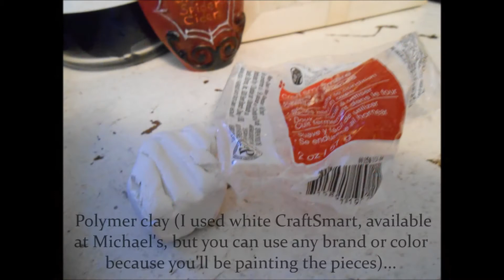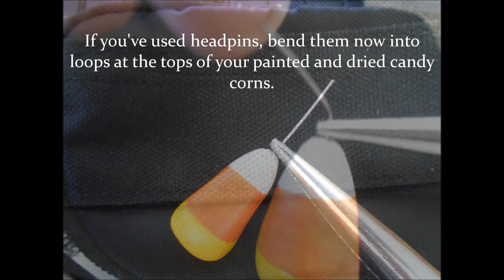Polymer Clay Candy Corn Jewelry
Merry Meet, I'm your Monday hostess, Daemiana! This week, having as much trouble as any other witchy I know waiting for Samhain/ Halloween, I decided to share how I make cute little candy corn charms from polymer clay. Easy and just right to get ya into the mood of the season! Enjoy! (By the way, for anyone who wants to skip the intro - which will eventually change, never fear - skip to 0:47. Blessings! :)